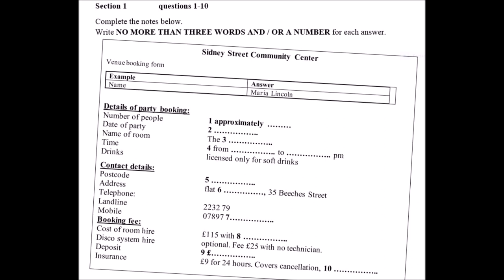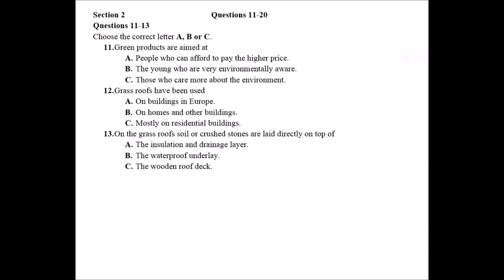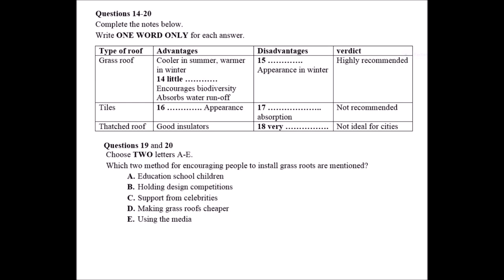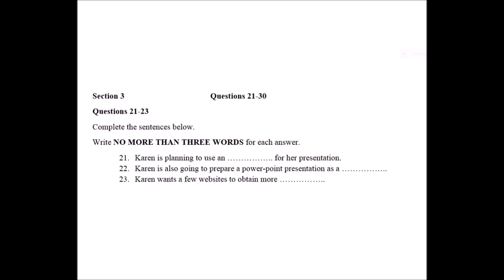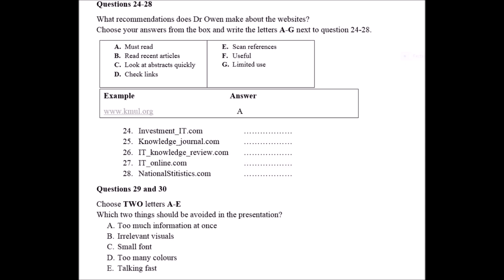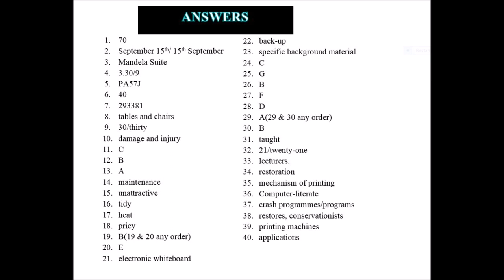IELTS LISTENING TEST 2017 WITH ANSWERS KEYS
We can make special arrangements for candidates with disabilities. If you require a modified version of the test, for example, in Braille, contact your test centre three months in advance to discuss your requirements.

In the actual test you will be given the following instructions:

IELTS SPEAKING Channel - OFFICIAL IELTS Youtube CHANNEL

Question No 5th is "PA57GJ".

ription